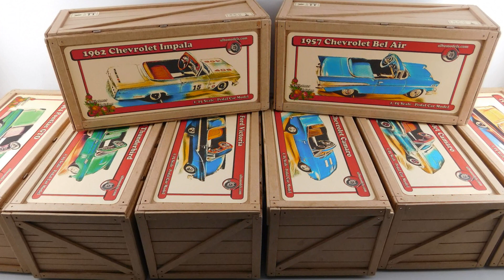1/25 - Pedal car models